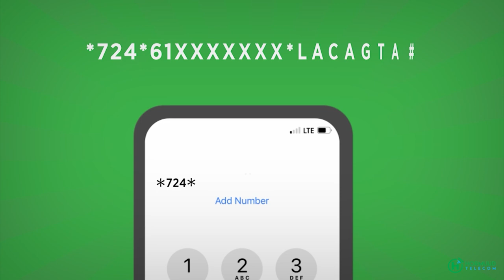Wasiirka Haweenka Xaniifo”Heshiiskii Doorashadda ee 30% aaway,malaga guuray, Madaxda hanoo cadeeyaan